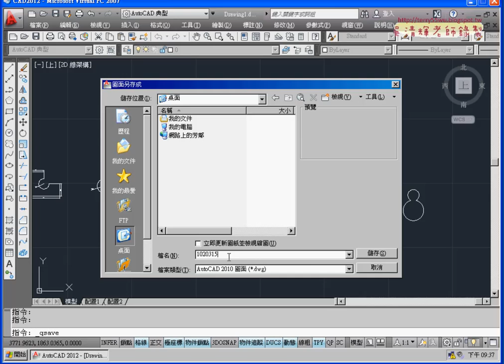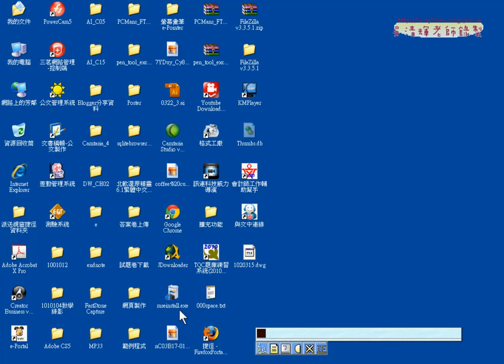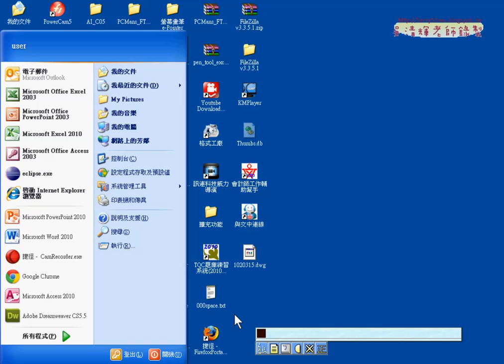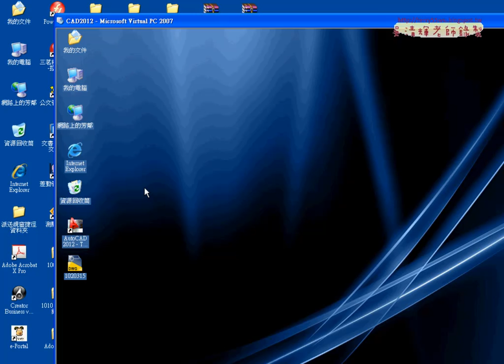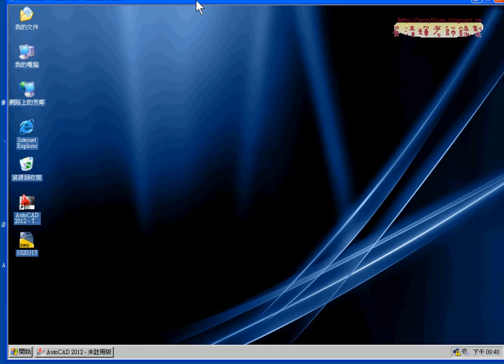11 作業存檔